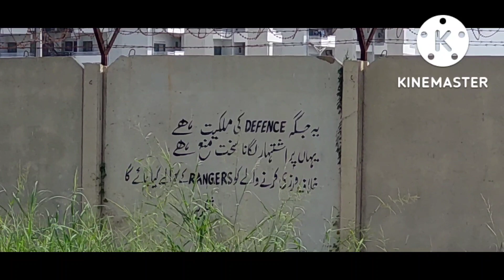Hawksbay Scheme 42 / All Sector Update and Review / Transporter Abid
HAWKSBAY SCHEME 42
Hawksbay Scheme 42
hawksbay scheme 42

SCHEME 42
Scheme 42
scheme 42

HAWKSBAY ROAD
Hawksbay Road
hawksbay road

ALL SECTORS PLOT UPDATE
all sector plot update

KARACHI PLOTS
Karachi Plots
Karachi plots

HAWKSBAY
Hawkesbury
Hawkesbury

HAWKESBURY KARACHI
Hawkesbury Karachi
Hawkesbury Karachi